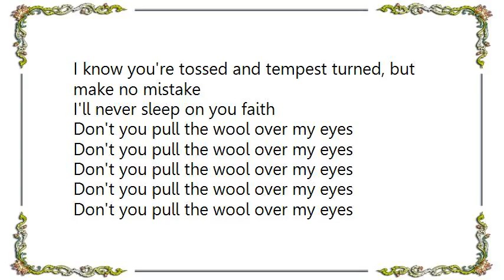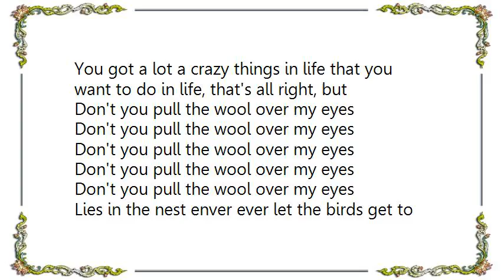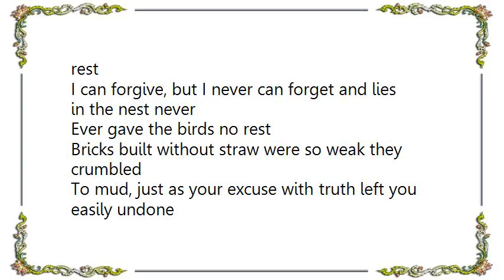G. Love Special Sauce - Pull the Wool Lyrics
[Lyrics G. Love  Special Sauce - Pull the Wool]
Dear friend you don't have to lie to me
When I ask you what's going on
Are you doin' right or ya doing wrong
If you do right will there not be a lifting up
You misbehave
Sin is crouching by your grave
We can begin to make amends
Fill your sails full with wind
I know you're tossed and tempest turned, but make no mistake
I'll never sleep on you faith

Don't you pull the wool over my eyes

Now your sin, you must mask it
Your face is all riddled with guilt
Cover you like a blanket, but no warmth will it give
Now I'm sittin' here and can't believe all the measures you've taken
To cheat, lie and decieve me and all your friends
You got a lot a crazy things in life that you want to do in life, that's all right, but

Lies in the nest enver ever let the birds get to rest

I can forgive, but I never can forget and lies in the nest never
Ever gave the birds no rest
Bricks built without straw were so weak they crumbled
To mud, just as your excuse with truth left you easily undone
Don't you run away